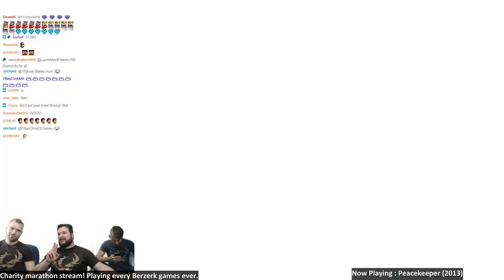WE DID IT !!!! 10k